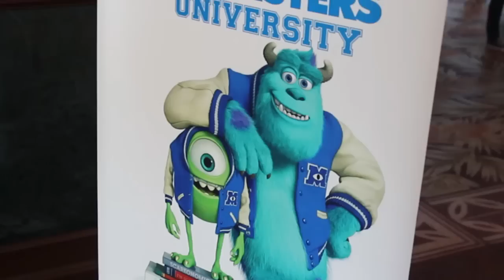Past Year | Malaysia Top 10 Outstanding Young Artist Award 2013 Event !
Malaysia Top 10 Outstanding Young Artists Award 2014 - The One Academy Scholarships + Prizes Worth More Than RM720,000.00 Up For Grabs!

This event aims to inspire and reward enthusiasts of new media and multimedia design. Furthermore, this is also an exciting platform to motivate and inspire talents to further develop their skills professionally.